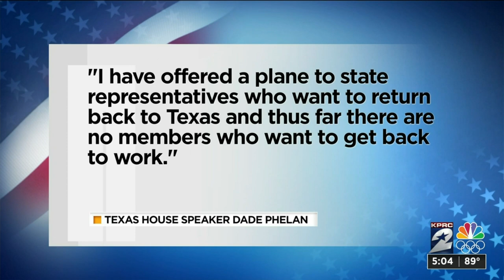Texas House speaker offers Democrats free plane ride home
Lawmakers said no